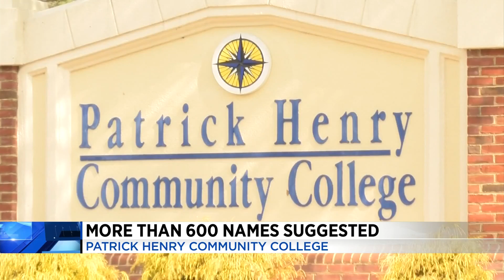New name suggestions coming in for Patrick Henry Community College's new name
The suggestions are coming in for Patrick Henry Community College's new name.